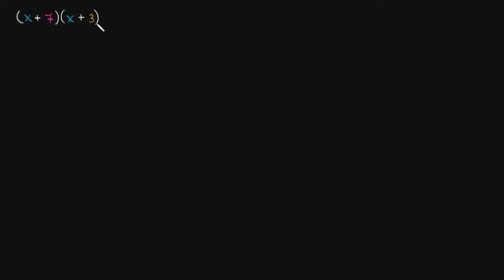Modelo de área para multiplicação de polinômios com termos negativos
Multiplicar polinômios com termos negativos pode parecer estranho, mas, na verdade, é bastante útil e funciona da mesma maneira como quando você só tem termos positivos.